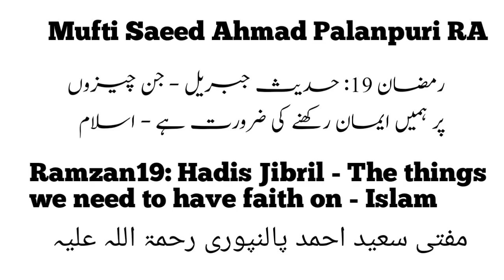Mufti Saeed Ahmad Palanpuri Ramzan19: Hadis Jibril - The things we need to have faith on - Islam